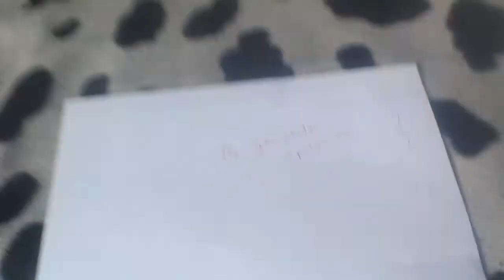the spetacular spider man episode 24 spiders link part 2